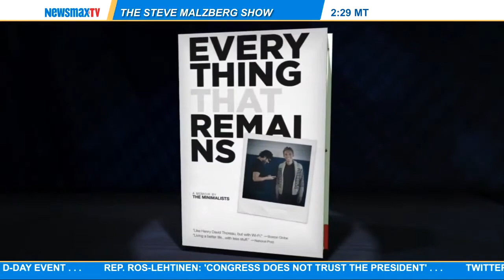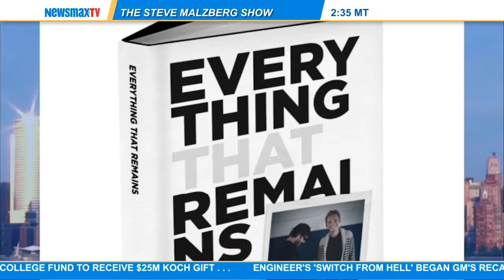Joshua Millburn and Ryan Nicodemus -- "The Minimalists"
join Steve and Mary to discuss minimalism and their new book, "Everything that Remains"